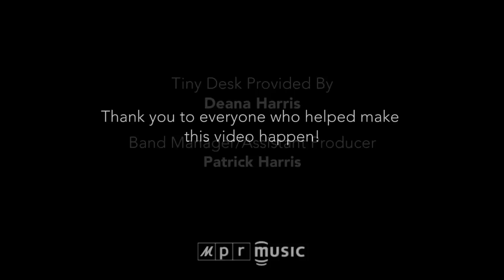The Midatlantic - "Never Be" - NPR Tiny Desk Concert Contest Entry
One cool brisk morning on the Northeast Cape Fear River, The Midatlantic journeyed out with their tiny desk and instruments to record their song "Never Be" for the NPR Tiny Desk Contest.

A huge thanks to Glen Spencer and Ren Chapman for braving the elements and making everything come together!